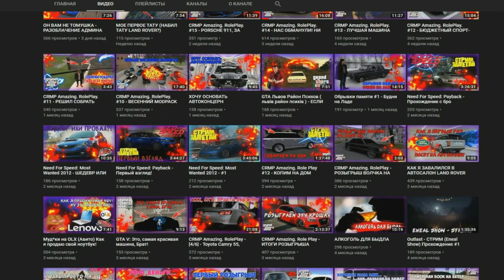🔥CRMP Amazing RolePlay - ТАЧКА НА ПРОКАЧКУ #3 | МАШИНА ЮТУБЕРА | ПОТРАТИЛ 5KK + ЕГО РЕАКЦИЯ!#1213